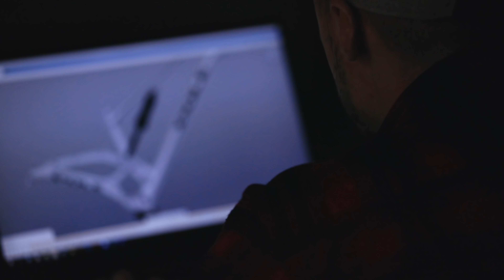Designer Spotlight // Leo Kokkonen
Ryan interviews Leo Kokkonen, Pole Bicycles founder and bike designer. Leo shares how he went from a bike-loving kid in Finland to being the driving force behind a new generation of bike design. From his first prototypes, to the latest bikes to roll out of Pole headquarters in Finland, check out this interview for a look into how Leo went all-in to built Pole Bicycles from the ground up.